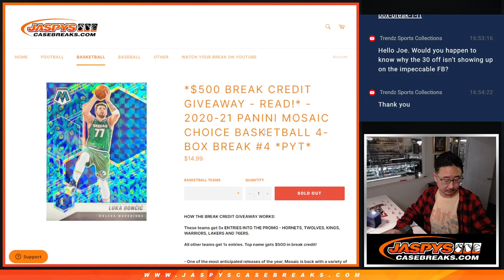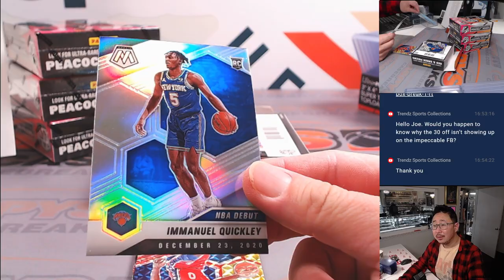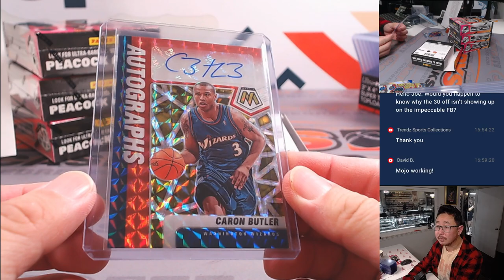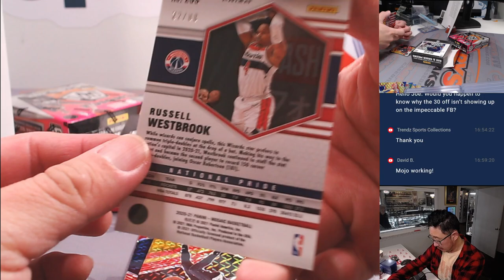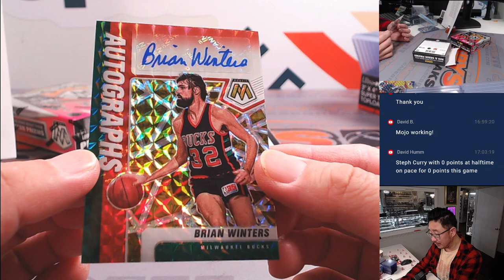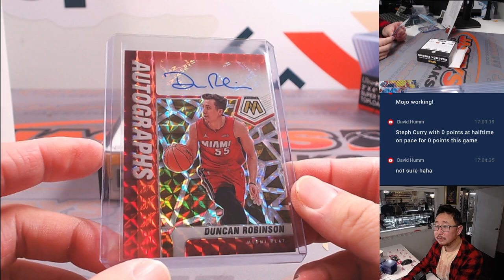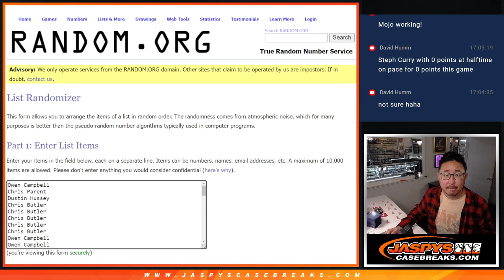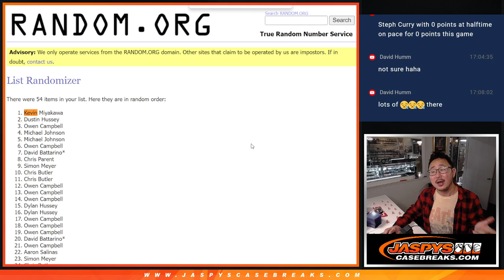Tu, 02/27/24 - 2020-21 PANINI MOSAIC CHOICE BASKETBALL 4-BOX BREAK #4 *PYT*